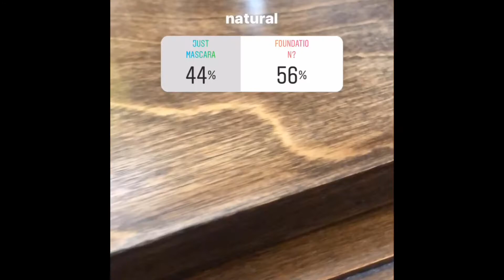instagram followers control my look for the day!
thank you guys for all the support!!! be sure to shout me out to help my channel grow!